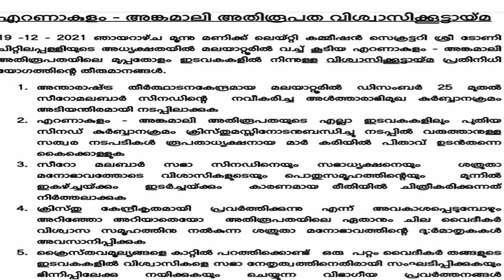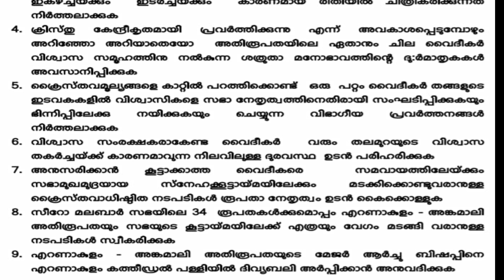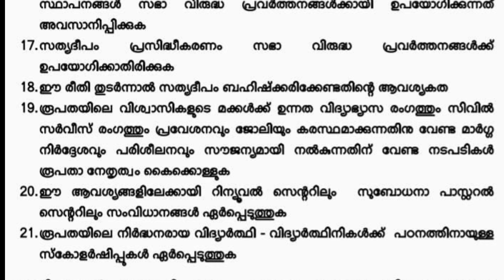തോമാശ്ലീഹായുടെ മക്കൾ കരിയിൽ പിതാവിനോട്